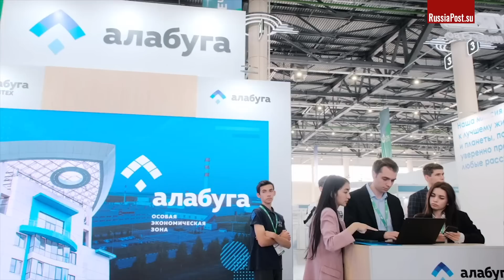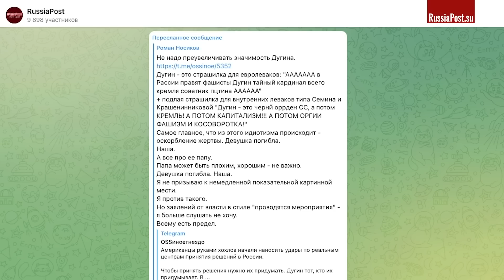Лучшее время строить заводы! Тихо и без лишнего шума в России идет новая индустриализация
🔥Устройство управления сном улучшит сон и спасёт от бессонницы. Сделай свой день лучше. Вернём хороший сон или деньги.